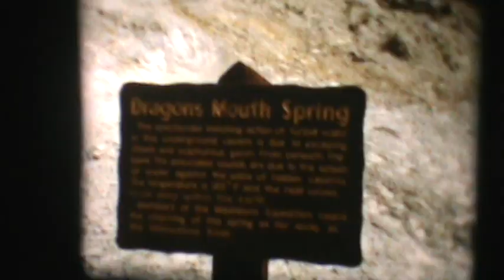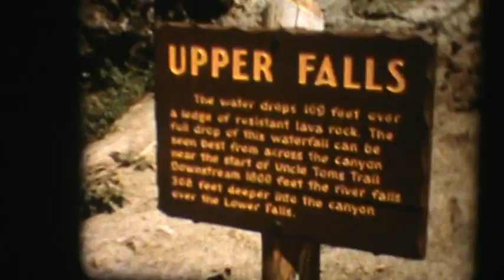Yellowstone National Park 1970s part 4